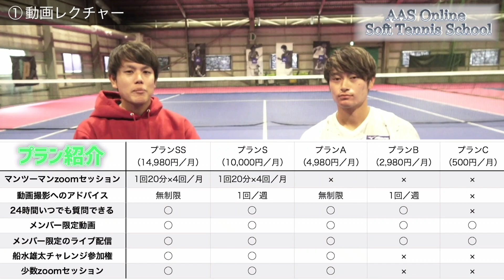テニスは”騙し合い”のスポーツ！前衛を抜く技術を紹介！【アンサー動画】【ソフトテニス】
プロ活動を応援してくださる方はこちらをご覧いただけますと嬉しいです！

船水雄太とカンボジアのまさとさんが共同運営するエースオンラインスクールのお申し込みはこちら：

2020年度からプロソフトテニスプレイヤーとして活動することになりました！

ソフトテニスの新しい可能性を切り拓くことができるようチャレンジしていきます！

エースマネジメントオフィシャルパートナー企業さま

・PINKION東北アスリートサポートステーション様（
・株式会社モイライ様